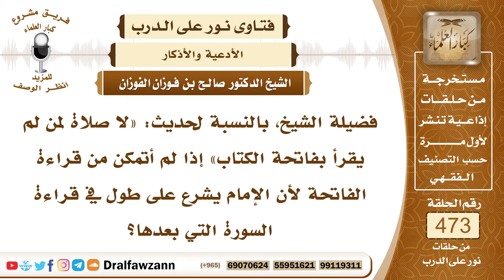6767- حكم قراءة الفاتحة للإمام والمأموم والمنفرد - الشيخ صالح الفوزان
"6767- فضيلة الشيخ، بالنسبة لحديث: «لا صلاة لمن لم يقرأ بفاتحة الكتاب» إذا لم أتمكن من قراءة الفاتحة لأن الإمام يشرع على طول في قراءة السورة التي بعدها؟
الجواب: الجواب: قراءة الفاتحة ركن في حق الإمام والمنفرد، أما المأموم فإنه يستمع إلى قراءة إمامه وإذا كان يجهر بها تكفي، قال ﷺ: «من كان له إمام فقراءته له قراءة» قال تعالى: {وَإِذَا قُرِئَ الْقُرْآنُ فَاسْتَمِعُوا لَهُ وَأَنْصِتُوا لَعَلَّكُمْ تُرْحَمُونَ} [الأعراف : 204].
السيرة الذاتية:
للاشتراك في قناة الشيخ صالح الفوزان

14_ الشيخ محمد أمين الشنقيطي
يتيوب

15_سماحة المفتي عبد العزيز آل الشيخ
 يوتيوب

رئيس الفريق
لمشروع كبار العلماء